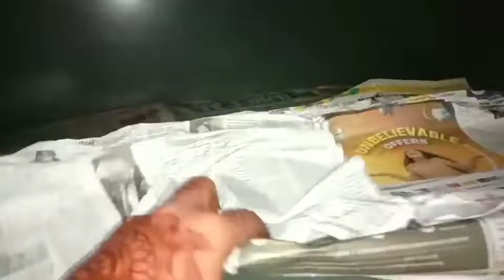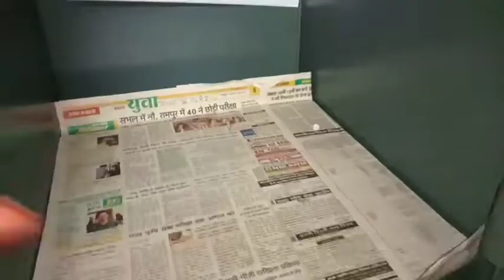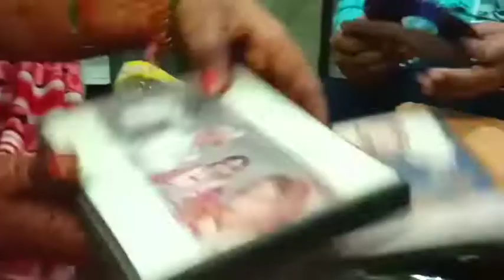House Cleaning Vlog Cleaning Vlog दिवाली कि सफाई के साथ बच्चो कि फरमाइश किस तरह पूरी करती हूँ मैं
House Cleaning Vlog Kitchen Deep Cleaning Vlog desi cleaning vlog latestvlog cleaning indian

ut..IIL#fullhousecleaning
village vlog
village vlogging
village life vlogging
village
village vlogs
village lifestyle
indian village vlogs
village vloglife
vlogger village life
village vloging
lifestyle vlogging
vloaaina
lifestyle vlogs
daily vlogging
lifestyle vlogging
lifestyle vlogger
lifestyle
lifestyle vlog
cleaning routine
cleaning motivation
morning routine
speed cleaning
cleaning
indian vlogger
daily vlogs
family vlogs
vlogs
indian mom daily vlogs
indian vlog
indian daily vlog
indian vlogs
indian housewife dailv routine
indian vlogger
daily vlogs
family vlogs
vlogs
indian vlog
indian daily vlog
indian vlogs
daily vlogs
family vloggs
daily vlogger
vlogs
daily vlogging
funny vlogs
daily vlog
desi vlogs
chaudhary viogs
family vlog
lifestyle vlogs
daily vloging
travel vlogs
jaat vlogs
kids vlogs
hindi vlogs